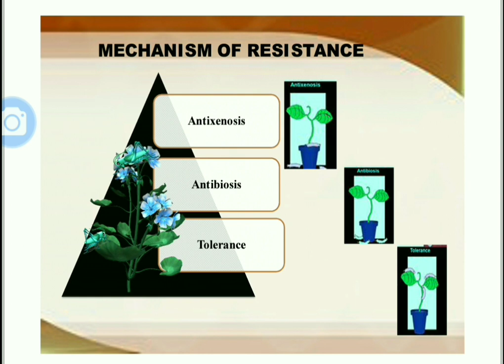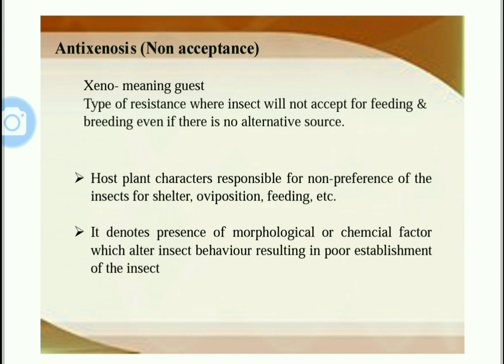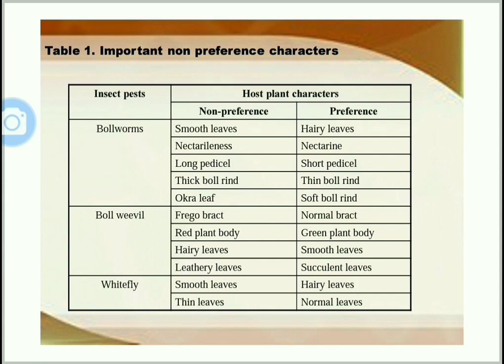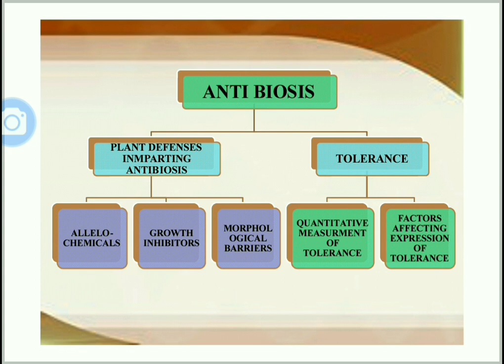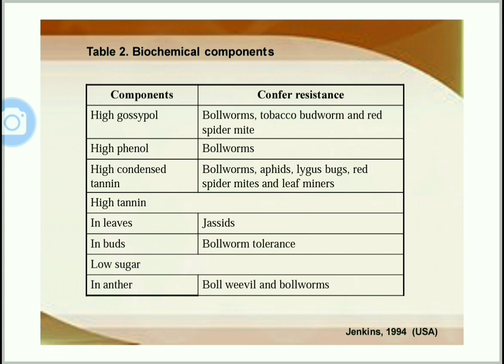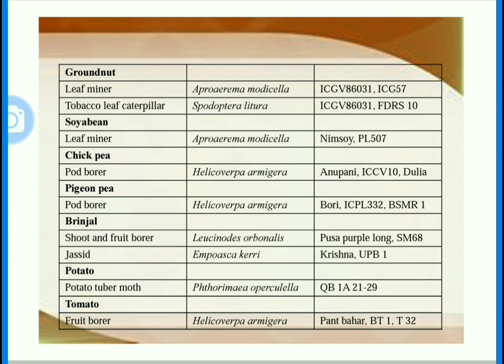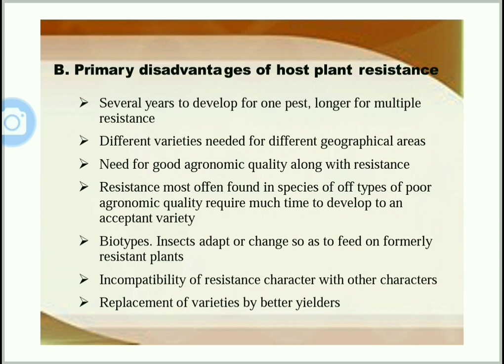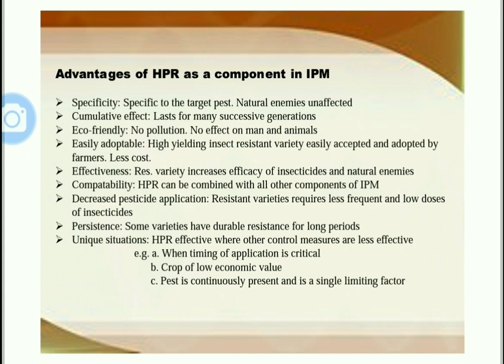Host plant resistance part -2🌲🌳🌵🌴🐞🐝🐜🐜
Watch my previous video on host plant resistance